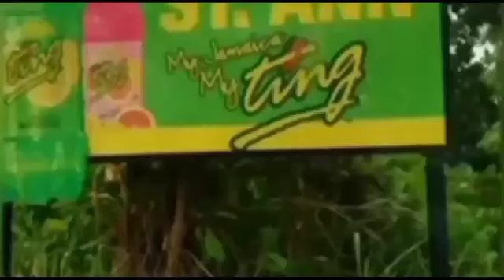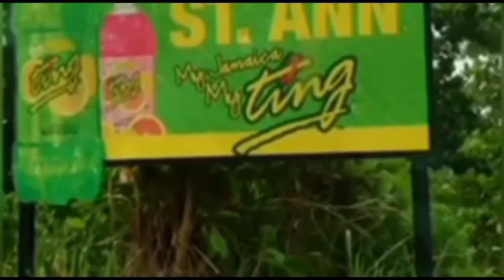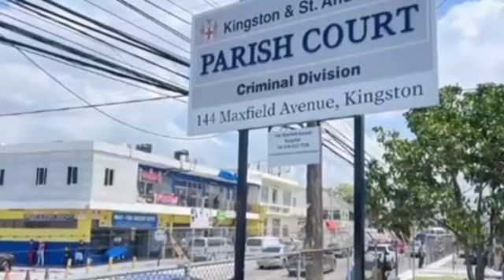West Kingston murder as him bite the jerk chicken 🍗 blO0dshead 😭😭